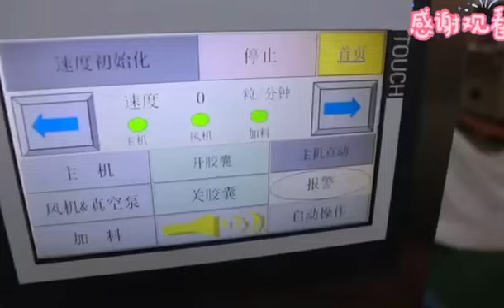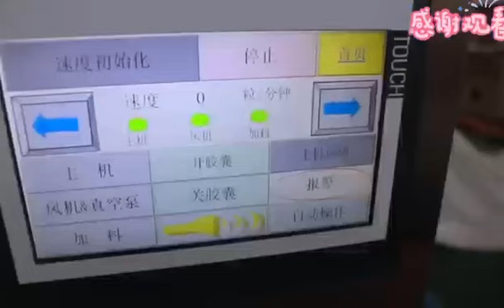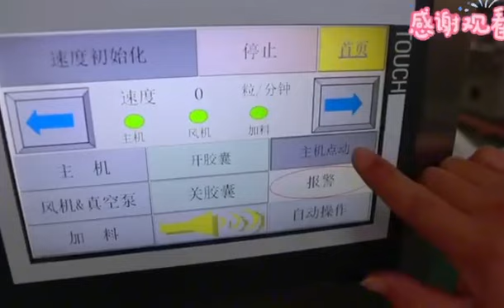CFK 1500 Automatic Capsule Filling Machine Change Mould